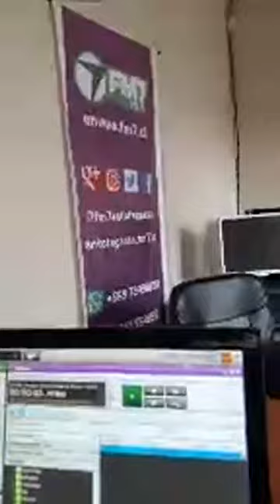EAH Radio 27-11-2018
Cheloi + Cojeli hablan desde la vereda del hincha sobre las sensaciones del último empate entre nuestros Pumas y la Unión Española. Además, la primera lista de jugadores que no continúan en el plantel el 2019.